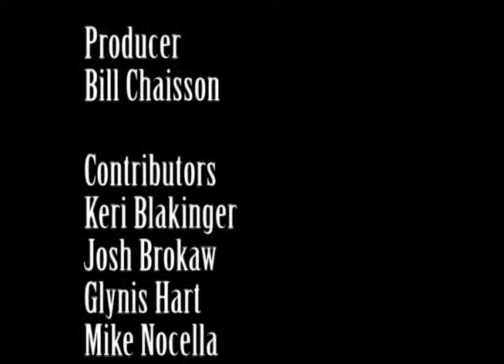Around the Lake: April 29-May 5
Glynis Hart, Keri Blakinger, Josh Brokaw, and Bryan VanCampen talk about the progress on the city water plant construction, city's draft of their comprehensive plan, the county plan to share services, Trumansburg's open container law, and a preview of summer theatre.